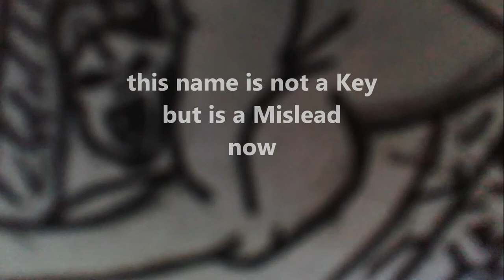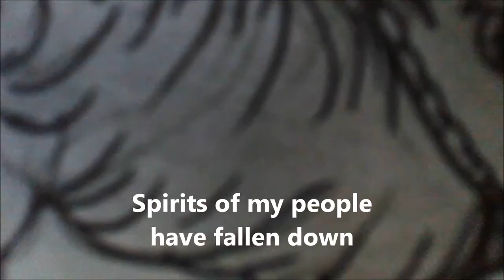WB LIEWELL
Photora: Is the name of quiker Light of Agnoomos, the Great Spirit and First Light of Kalavaruna.  All Angels of Agnonomos had an inner Light,  named Aurora by the Occidental Bardoan, that was real essence of Father of Agnonomos, Unmentionable True.
This Chapter of WB Poem tells about  Bhaar’s Father, that’s called Malqarubel. Malqarubel is physical shape of Berzku, the Life’s Principle of Abyss of Shapes, largest uterus of Itza, his wife, called Casmandund, according to Myth of Occidental Bardoan.
Malqarubel fell loved  to his self Photora with an lie: make up his-self with the magnificent appearances of a glorious light, that Photora saw before that time never, and said that his name was God. When Photora comes near the Great Black Jump - the border between Casmandund and Kalavaruna-  Malqarubel raped his Inside Light Aurora   and abducted him into the Abyss
Malqarubel desired the Inner Light of Kalavaruna’s Angels, because only by covering his darkness  with a perfect substance as Aurora he would be can  invade the Higher Freedom Haven.
This glorious appearance of Malqarubel is called Liewell.